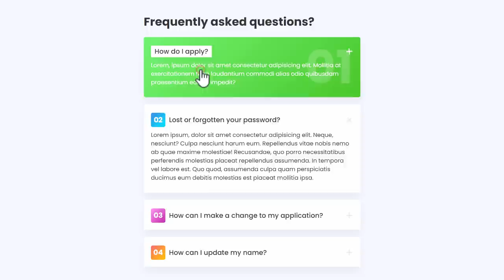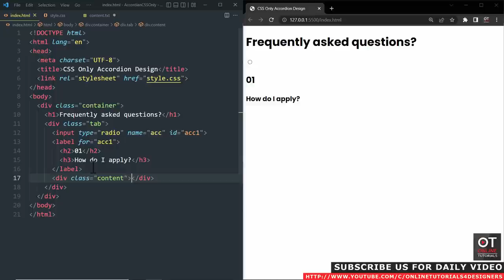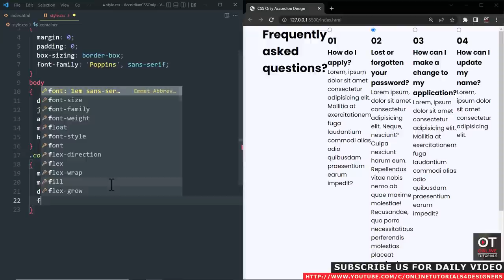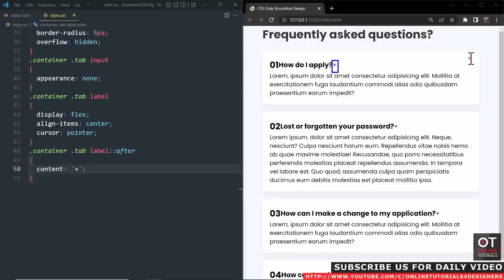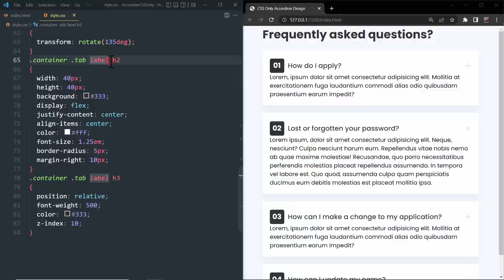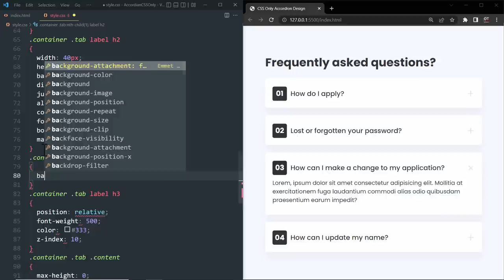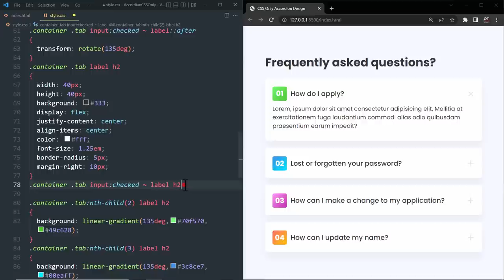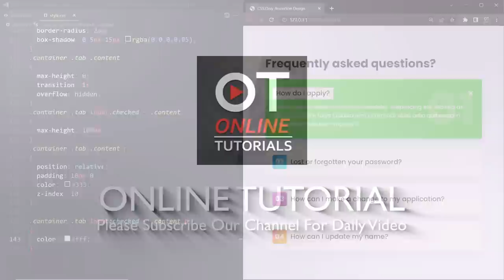Simple Accordion Web Page Design using Html & CSS | How to Create an FAQ Page